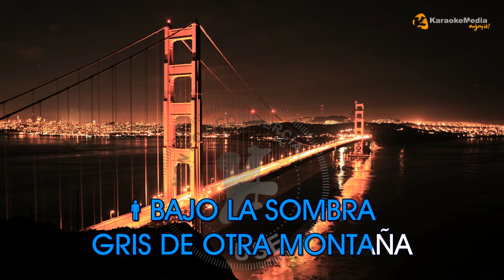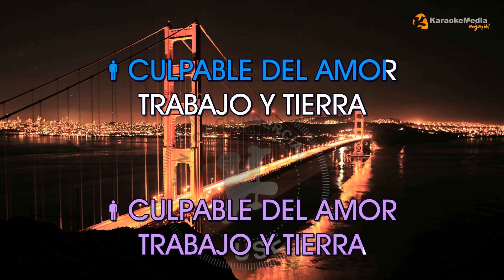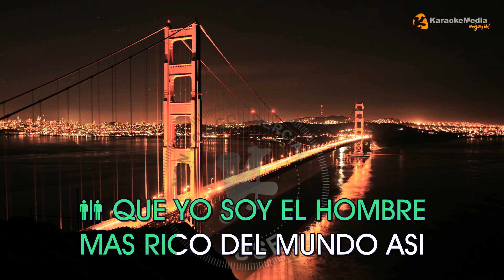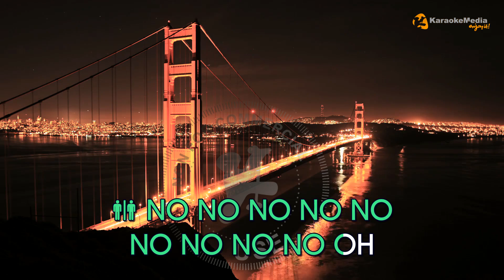Pablo Lopez & Juanes - Tu Enemigo (INSTRUMENTAL KARAOKE)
KARAOKE "Tu Enemigo" de "Pablo Lopez & Juanes" INSTRUMENTAL Y LETRA ✅ Karaoke POP

Letra / Lyrics
 Tu Enemigo - Pablo Lopez & Juanes

H:  BAJO LA SOMBRA GRIS DE OTRA MONTAÑA
H:  BEBIENDO SIN PERMISO DE OTRO RIO
H:  ALIMENTANDO AL MONSTRUO DE LA RABIA
H:  TU ENEMIGO
H:  QUIEN VIENE A TU PAIS A PROFANARTE
H:  QUIEN PISA LA CIUDAD SIN TU PERMISO
H:  QUIEN SACARA TUS COSAS A LA CALLE
H:  TU ENEMIGO
H:  SI ESTOS IDIOTAS SUPIERAN
H:  QUE YO SOY EL HOMBRE MAS RICO DEL MUNDO ASI
H:  VIVIENDO DE TUS ABRAZOS
H:  OLVIDARON QUE EL HOMBRE NO ES MAS QUE UN HOMBRE
H:  QUE TUS MANOS SON MI BANDERA
H:  Y QUE TENGO DE FRONTERA UNA CANCION
H:  NO ME PREGUNTES PARA QUE HE VENIDO
H:  PREGUNTATE MEJOR COMO HAS LLEGADO
HH:  PUEDE QUE SEAS EL HIJO DE ALGUN HIJO DE UN ESCLAVO
H:  VEN Y HABLALE DE FRENTE A TU ENEMIGO
H:  CULPABLE DEL AMOR TRABAJO Y TIERRA
H:  CULPABLE DE VIVIR EN EL CAMINO
H:  POR TU GUERRA
H:  QUE TENGO DE FRONTERA UNA CANCION
HH:  SI ESTOS IDIOTAS SUPIERAN
HH:  QUE YO SOY EL HOMBRE MAS RICO DEL MUNDO ASI
HH:  VIVIENDO DE TUS ABRAZOS
HH:  OLVIDARON QUE EL HOMBRE NO ES MAS QUE UN HOMBRE
HH:  QUE TUS MANOS SON MI BANDERA
HH:  QUE TENGO DE FRONTERA UNA CANCION
HH:  Y EH LE LE LE LE LE LE UNA CANCION
HH:  NO NO NO NO NO NO NO NO NO OH
HH:  LE LE LE LE LE LE UNA CANCION